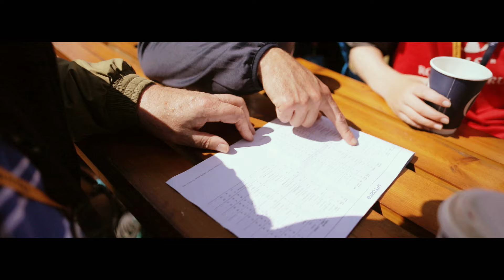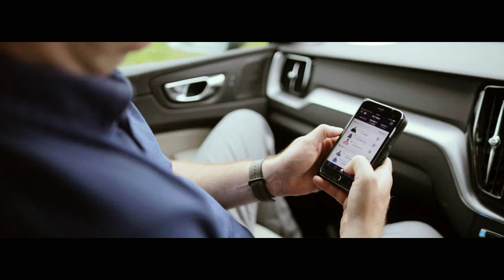A Day at The Open can create a lifetime of memories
3 generations of the Daly family travelled to Royal Portrush this year to experience everything it has to offer.